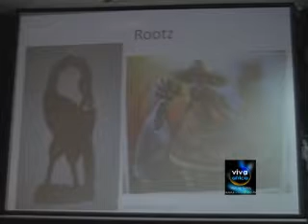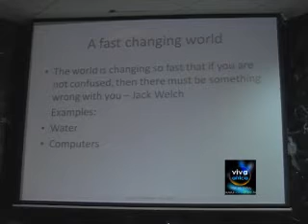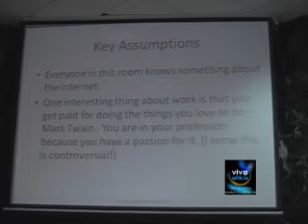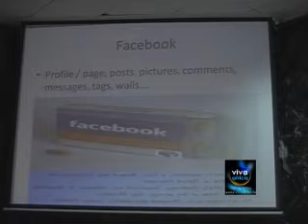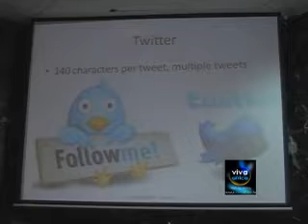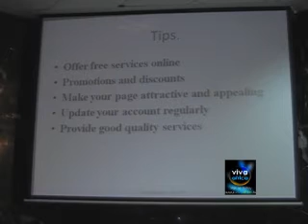Student Businesses on Social Media @ Africa Digital Week 2011